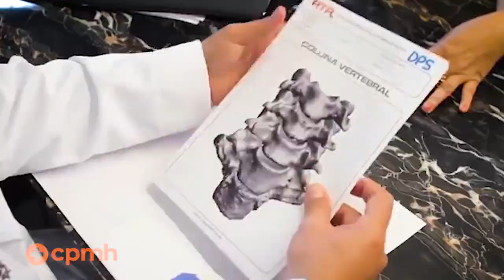O que é o ATA?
# CPMH DIGITAL #